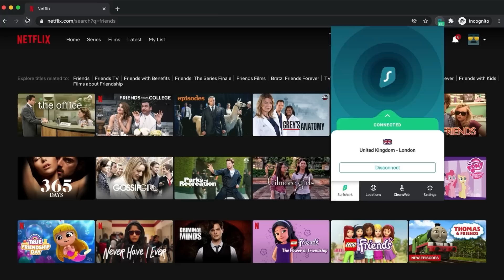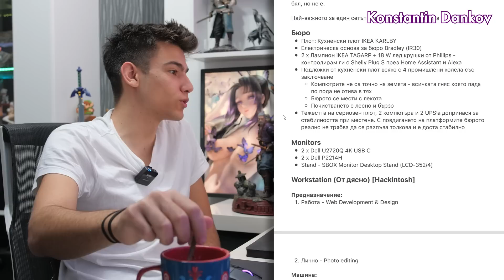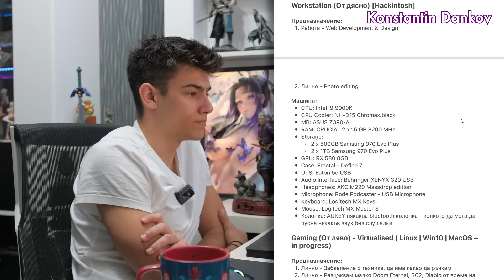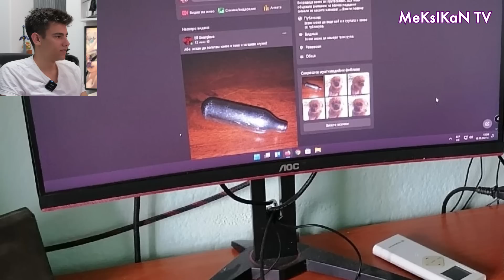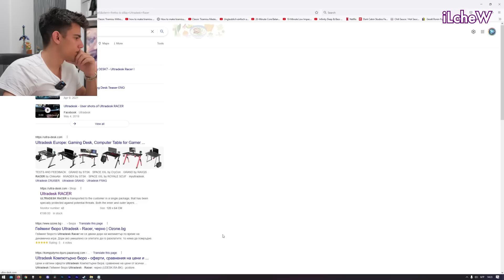"99 Инвестиции, но Слушалките не са една" - Setup One Wars #24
Изпозлвай промо код "SETUPONE" за 83% намаление и допълнителни 4 месеца безплатно!

#1 Konstantin Dankov
Много неща от IKEA
Елеĸтричесĸа основа за бюро Bradley (IR30)
TAGARP + Крушĸи от Phillips
2 x Dell U2720Q 4K USB C
2 x Dell P2214H
Stand - SBOX Monitor Desktop Stand (LCD-352/4)
[Hackintosh]
CPU: Intel i9 9900K
CPU Cooler: NH-D15 Chromax.black
MB: ASUS Z390-A
RAM: CRUCIAL 2 x 16 GB 3200 MHz
2 x 500GB Samsung 970 Evo Plus
2 x 1TB Samsung 970 Evo Plus
GPU: RX 580 8GB
Case: Fractal - Define 7
Audio Interface: Behringer XENYX 320 USB
Headphones: AKG M220 Massdrop edition
Microphone: Rode Podcaster - USB Microphone
Keyboard: Logitech MX Keys
Mouse: Logitech MX Master 3
Колонĸа: AUKEY
Virtualised ( Linux | Win10 | MacOS )
CPU: AMD Ryzen 9 5950X
CPU Cooler: BeQuiet AIO 360mm
MB: Pro WS X570-ACE
RAM: G.Skill 4 x 16 GB 3200 MHz
GPU: Asus TUF 6800 XT
Audio Interface - Audient Evo 4
Microphone - VideoMic NTG
Keyboard Gaming: RoyalKludge - RK61
Mouse Gaming: Razer Deathadder Elite
Камера: Fujifilm X-T3 (35mm f1.4 / 16-55 f2.8)
Камера: Logitech C920
Capture: Elgato Cam Link 4K
Таблет: iPad Pro 11” М1

#2 MeKsIKaN TV
Кутия: Cooler Masters MasterBox MB511 RGB
Процесор:  Intel Core I5 10400f
ASUS Prime b460
2x16GB DDR4 2666 Kingston Hyperx Fury
GIGABYTE 1070 8GB
Cooler Master MasterLiquid ML240L RGB
AOC C24G1

#3 iLcheW
Intel i5 8500
Видео карта - AMD Radeon ASRock Challenger 6600XT 8GB
Adata XPG Gammix D10 4X8GB 3000Mhz
SEAGATE BARRACUDA 1TB / KINGSTON A400 120GB / Samsung 860 EVO 500GB / ADATA XPG SPECTRIX S40G RGB 500GB
Thermaltake Smart ProRGB 750W 80+Bronze модулярно
Вентилатори - 2x120 Corsair, 2x140 Arctic BioniX F140, 1x120 Arctic BioniX P120 A-RGB
ASRock B365 Phantom Gaming 4 ATX
Corsair 275R Airflow
Asus USB-BT500 Asus USB-AC51
Мишка: Logitech G703
Клавиатура: Logitech G915 TKL
Слушалки: Logitech G733
Контролер: Nacon GC-200WL
Рутер: Asus RT-AX55
Бюро: Ultradesk Racer
Колонка: Sony XB43
Web CAM: Marvo MPC01
Микрофон - HyperX SoloCast
Монитор - Samsung Odyssey G5

#4 Hristo Momchilov
GIGABYTE Z590 GAMING X
Intel I9-10850K
Gigabyte ATC800
Kingston HyperX Fury Black RGB 32GB
 Silicon Power A80 SSD M.2 2280 NVMe 1TB
Видео карта GIGABYTE RTX 3070 GAMING OC 8GB
MasterBox MB530P
MSI Optix G241, 23.8" IPS, 1ms, 144Hz – 3 бр.
Tecknet M012
Modecom mc 800g Volcano
Wacom CTL-671
Принтер: HP Deskjet Plus 4120 All-in-One
Plantronics GameCom 388
A+ SMLC36P, gas spring, 17''-30''
 LAGKAPTEN 200/60 см + OLOV 4 бр. + DAGOTTO + JARVFJALLET